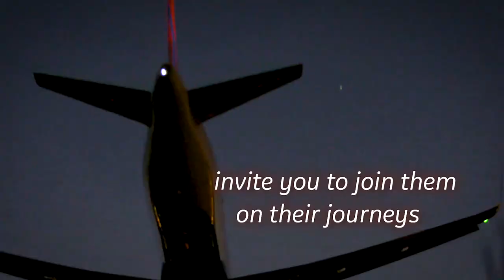Inside GE - Trailer | GE Power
Evolving for the challenge of change is what we do. But our commitment to deliver more affordable, sustainable energy to people around the world is one thing that will never change. Go behind the scenes with GE employees as they travel to customer sites, manufacturing facilities, and test labs to discover how GE and our customers are developing the energy technologies of the future and improving the power networks we depend on today.